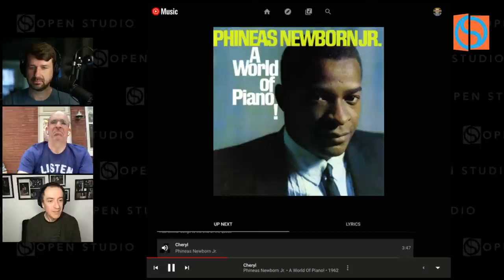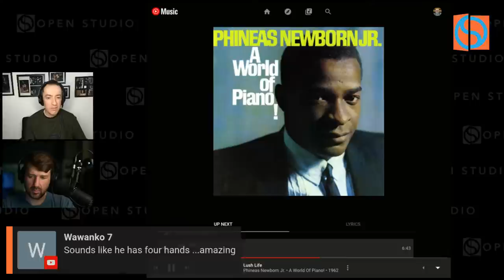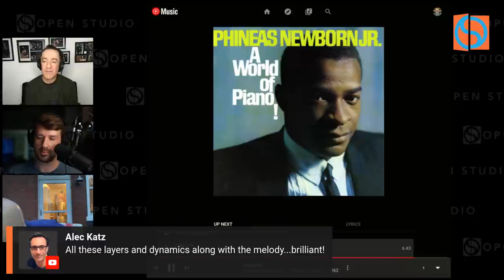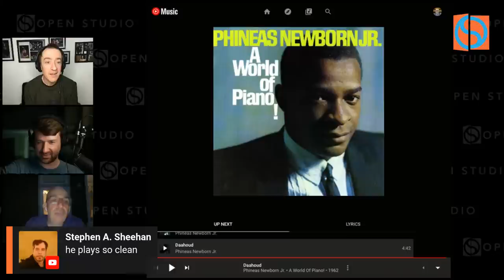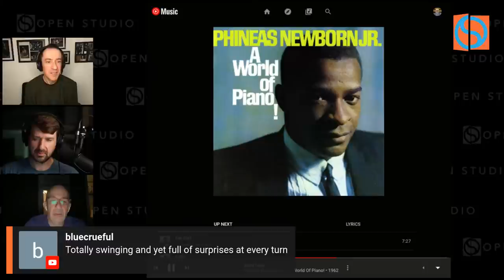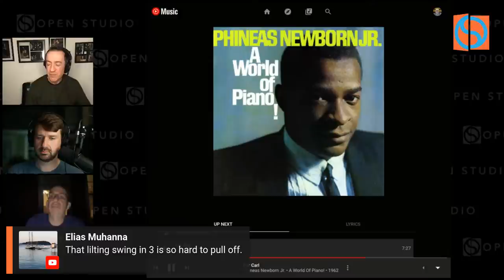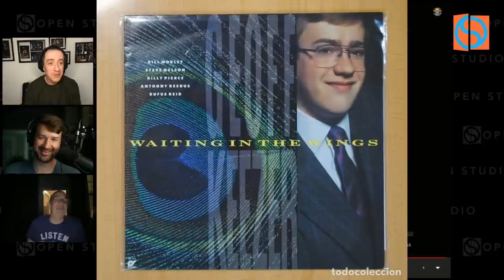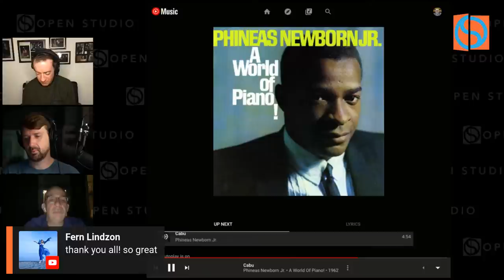LIVE Listening Sesh with special guest, Geoffrey Keezer! | You'll Hear It (#46)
Pianists and "You'll Hear It" daily jazz advice podcast cohosts, Peter Martin and Adam Maness, listen to and discuss Phineas Newborn's 1962 album, "A World of Piano!" with OSArtist + Special Guest: Geoffrey Keezer!

Pick up the CD

Or Keezer's 1st CD

🔵This live stream is presented by Open Studio - Jazz Lessons from Jazz Legends.

🎧Want more of Peter Martin & Adam Maness?

✅Check out this page for our schedule of live events each week